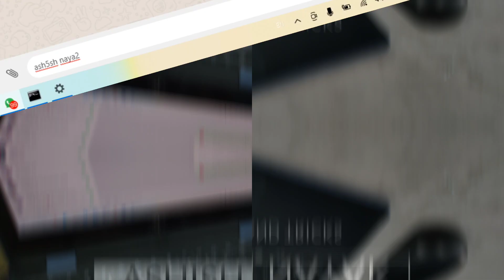How to Disable & Enable FN key on Laptop and PC Windows 10? | Hindi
ଜୟ ଜଗନ୍ନାଥ 🙏,

✅ if you have not Getting our video notification so please join this telegram channel

free to join and share your technology thoughts there 🛑

जय हिन्द !!
वन्दे मातरम !!

Keep Note !!